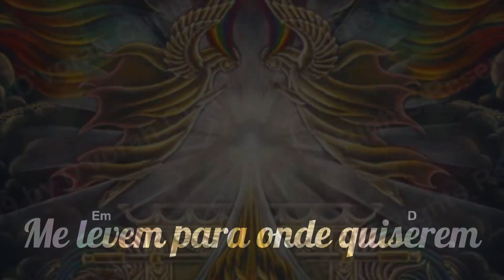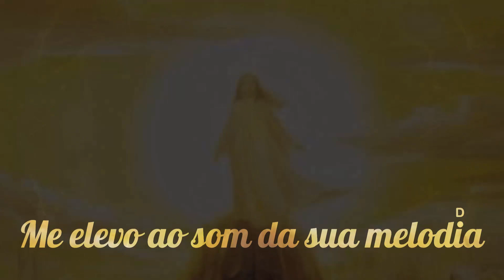🎼 Amanhecer Divino ⭐ Flávio Passos ✝️ Santo Daime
▬▬▬▬▬▬▬▬▬▬▬ஜ۩۞۩ஜ▬▬▬▬▬▬▬▬▬▬▬▬▬
       ▓▓▓▒▒▒░░✝️⇓⇓ LETRA DO HINO ⇓⇓✝️ ░░▒▒▒▓▓▓
▬▬▬▬▬▬▬▬▬▬▬ஜ۩۞۩ஜ▬▬▬▬▬▬▬▬▬▬▬▬▬

Papai, mamãe do céu
Me levem para onde quiserem

Me rendo à vossa majestade

Me firmo em sua sintonia
Me elevo ao som da sua melodia

Me guiem por esta estrada fina
Conduzam-me ao amanhecer divino

🎼 Amanhecer Divino
⭐ Flávio Passos
💖 Hinário: Felicidade ( 44 )
🎸 Produção Musical: Sérgio Negri

▬▬▬▬▬▬▬▬▬▬▬ஜ۩۞۩ஜ▬▬▬▬▬▬▬▬▬▬▬▬▬
▓▓▓▒▒▒░░✝️⇓⇓ O SANTO DAIME ⇓⇓✝️ ░░▒▒▒▓▓▓
▬▬▬▬▬▬▬▬▬▬▬ஜ۩۞۩ஜ▬▬▬▬▬▬▬▬▬▬▬▬▬

▬▬▬▬▬▬▬▬▬▬▬▬▬▬ஜ۩۞۩ஜ▬▬▬▬▬▬▬▬▬▬▬▬▬▬▬
▓▓▓▒▒▒░░❗❓⇓⇓ INFORMAÇÕES IMPORTANTES ⇓⇓❗❓ ░░▒▒▒▓▓▓
▬▬▬▬▬▬▬▬▬▬▬▬▬▬ஜ۩۞۩ஜ▬▬▬▬▬▬▬▬▬▬▬▬▬▬▬